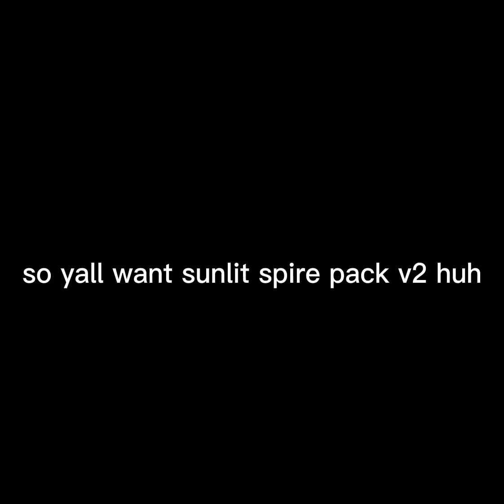BLOXXY TOWER/SUNLIT SPIRE DC2 DOWNLOAD